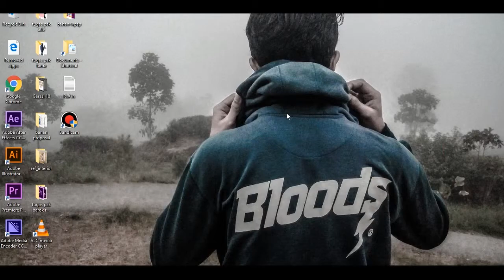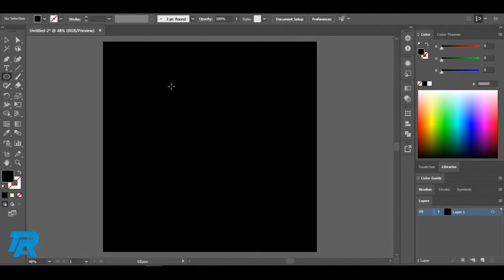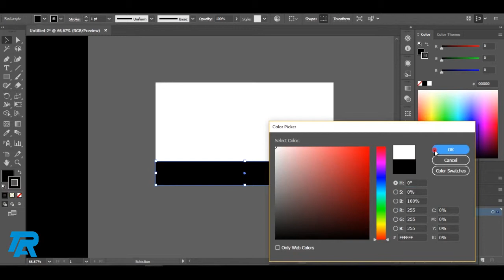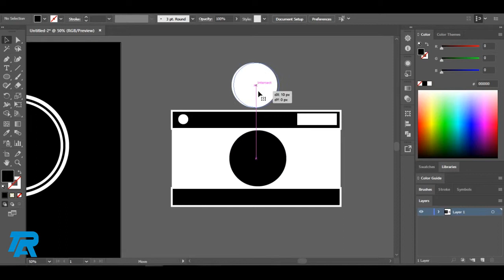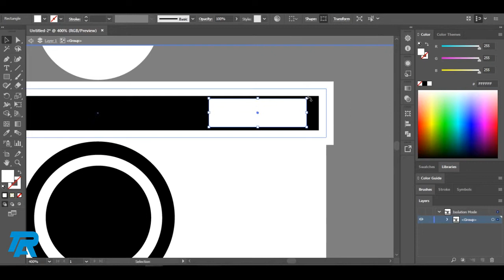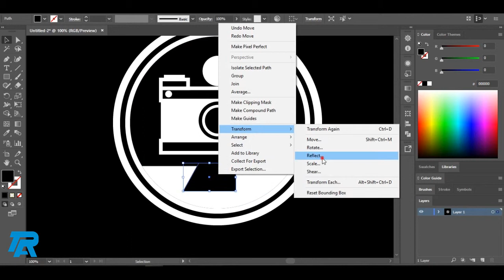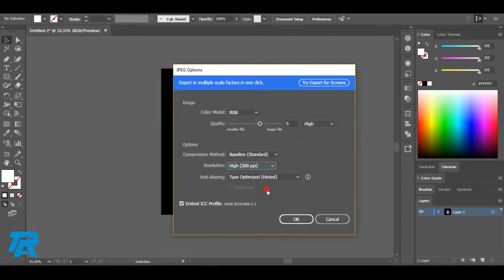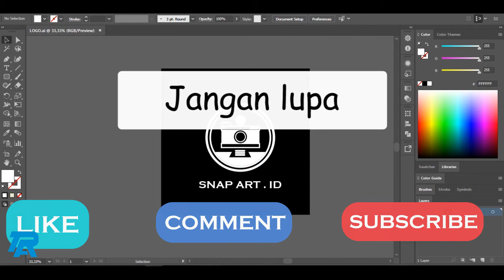Tutorial Membuat Logo Di Adobe Illustrator Part1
Di video ini akan menjelaskan cara membuat logo sederhana tapi keren, buat yang baru belajar.
Dan kalian bisa komen di bawah saran tutorial buat selanjutnya, agar kalian bisa betah di channel saya :)